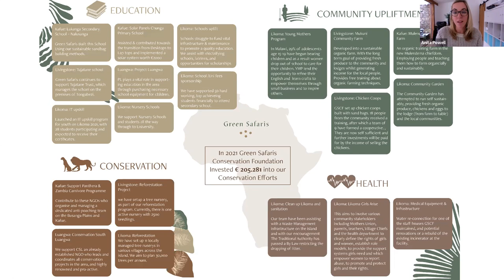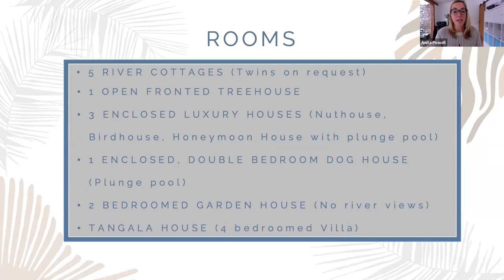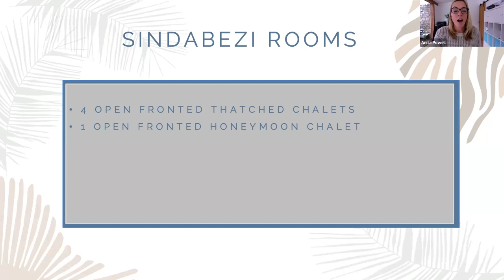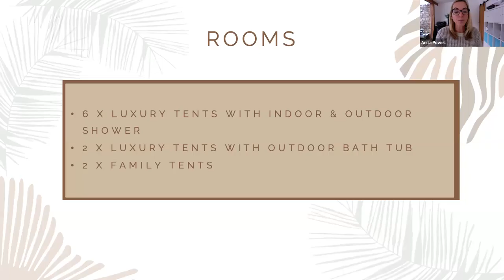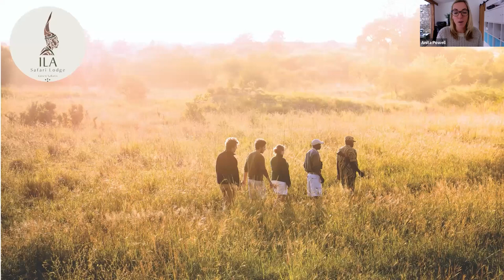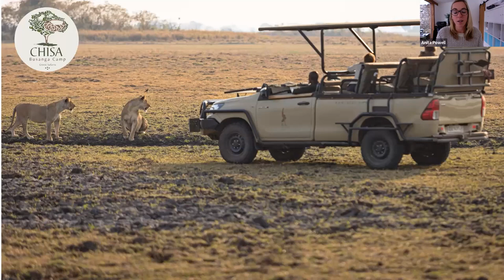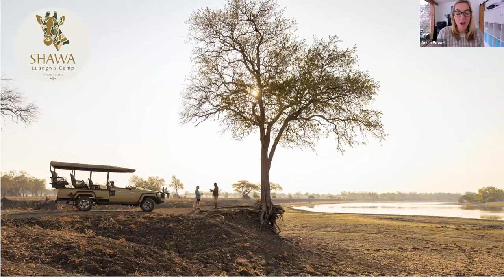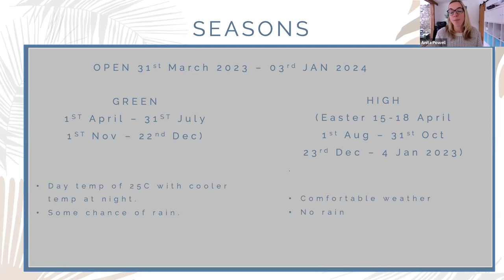Green Safaris webinar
Green Safaris is a collection of exclusive camps throughout Zambia and Malawi. As the name suggests, the company has a strong and committed focus on sustainability throughout their properties: Tongabezi Lodge, Victoria Falls; Sindabezi Island Camp, Victoria Falls; Chisa Busanga Camp, Busanga Plains; Ila Safari Lodge, Kafue; Shawa Luangwa Camp, South Luangwa; Kaya Mawa, Lake Malawi. Each of their properties operates in harmony with the surrounding eco-systems and proactively works with local communities.